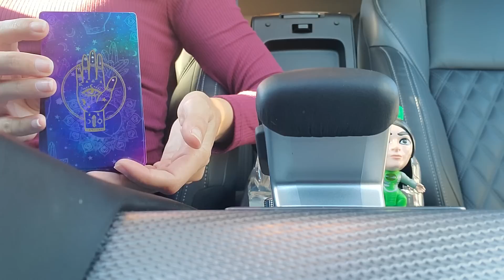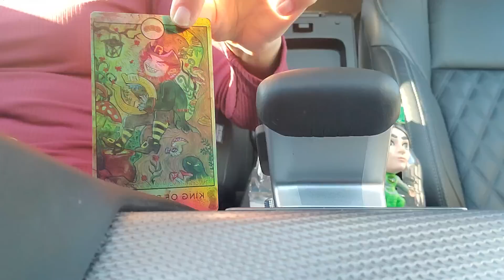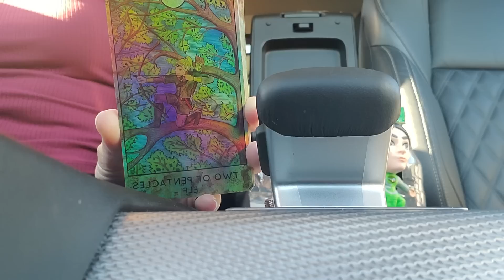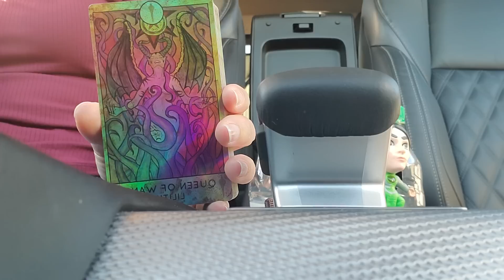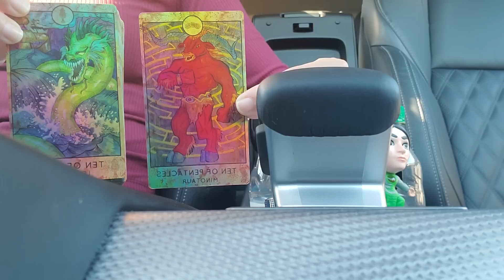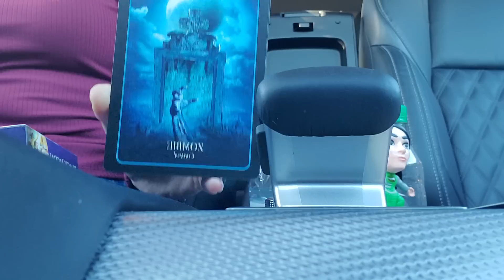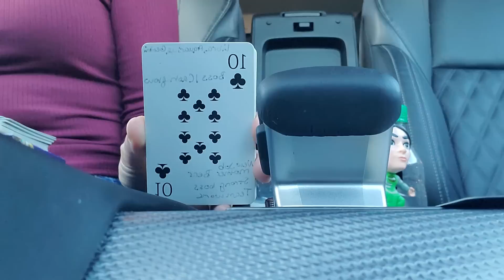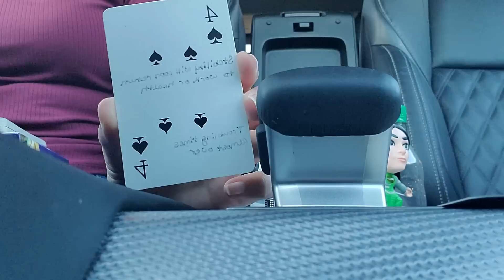Libra ♎️ The Energy Vampires 🧛🏼‍♀️ Someone Ghosted & Regrets Treating You Like An Option... 🙄